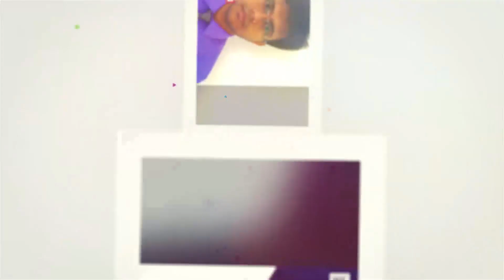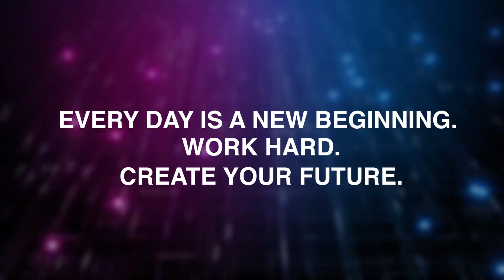Mphasis Summer Interns, 2020